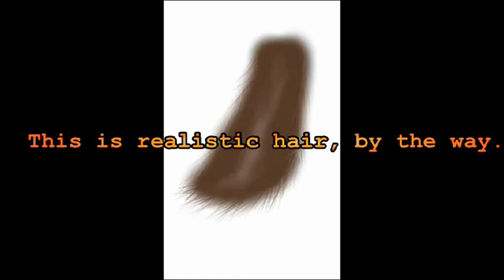My Attempts At Some Drawing Tutorials!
Thank you, Stephanie for these tutorials!
This is my first time showing you some drawings that I did on GIMP.  I know, in her tutorials, she used Photoshop, but it still worked on GIMP! The reason I can't stack for you guys for a while is because I have a cold right now...so...yeah.